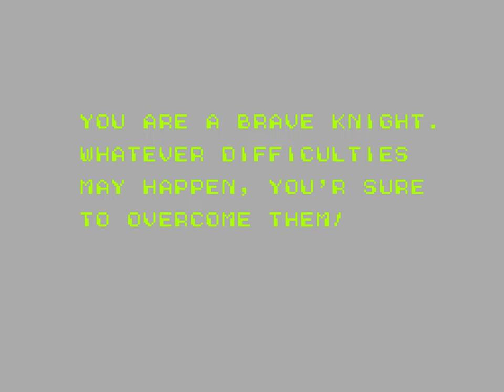Longplay of Pit Pot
Longplay of Pit Pot, played as the PAL version on the Master System. This game's version was released in Oct. 1987.

00:00 - Start
00:04 - Practice
01:57 - Beginner
11:33 - Average
32:08 - Expert